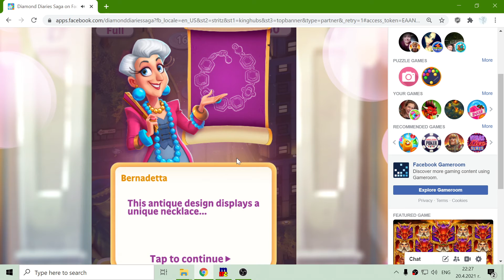Diamond Diaries Saga - Level 14 Gameplay 🎮🧙